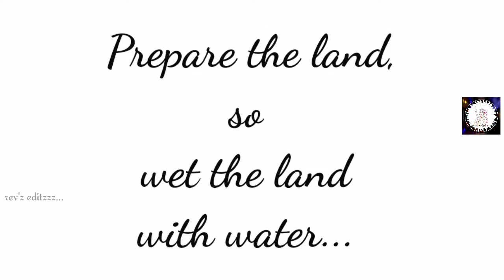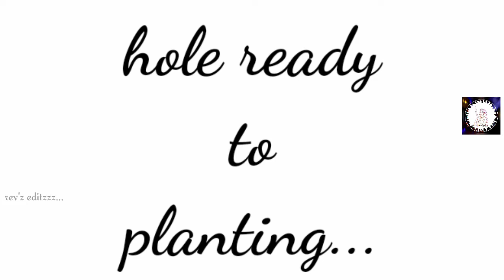மரம் நடுவோம் | Planting a tree | #5 →குமரி பொண்ணு...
மரம் நடுவோம் வளம் பெறுவோம்...
Planting a tree good for our life...

Make a green garden in your place...

Special credits to my chella kuttiezzz -
Joshna and Neville Renzo.. .

💕Hello guys... நான் உங்கள் sago. In this video I am going to show you a planting a neam tree. This is really useful for everyone.

🙋‍♀ Say "Hiii" to me Here!!!

-Sago (Jero'z Gallery)